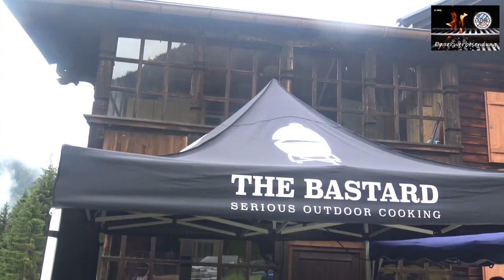AlpenBBQ 2.0 - Das wohl höchste Bloggertreffen Europas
Hallo Freunde, herzlich willkommen beim Alpen BBQ 2.0 im schönen Montafon auf der Madrisa Alm. Heute gibts nicht nur ein Rezept, sondern gleich richtig viele. Wir sind dem gemeinen Corona-Wahnsinn entflohen und haben mal schön entspannt auf der Alm gegrillt und was wir dabei gezaubert haben, dass seht ihr in diesem und in den Videos der anderen Blogger. Viel Spaß dabe,

Mein herzlichster Dank geht an Markus von der Madrisa Alm.

* Traeger Pro Series 22
* Traeger Pro Series 34
* Traeger Apfelpellets
* Trager Hickorypellets
* Traeger Pro Series 22 Abdeckhaube
* Traeger Pecanpellets
* Traeger Pro Series 34 Abdeckhaube
* Traeger Erlepellets
*Uuni3 Pellet-Pizzaofen
*Ooni Koda
*Bastard Keramikgrill medium 48cm
*meater Thermometer
* Band of Chefs Olivenöl
* Räucherchips aus Olivenholz
* Big BBQ Dutch Oven
* Petromax GF1 Gugelhupfform
* Tablespoon Meßlöffelset
* Deckel-/ Rippchenhalter
* Weber Kugelgrill
* Baseballschläger Pfeffermühle
* Stufz Burgerpresse
* Tepro Rockland
* froggit BBQ Thermometer
* Pull that Piggy
* V-Tong Grillzange
* Petromax K8 Kastenform
* Petromax fp35
* Petromax Atago
* Moesta-BBQ Smokon' PizzaRing inkl. Rotisserie
* Petromax Feuerstand
* Deuba Wurstfüller

Studioequipment:
* Canon EOS 1300d
* Sony FDR-AX33 4k
* K&F Funkmikrofonset
* Hama Fotostativ
* Beebop Drohne mit Controler
* Nachfolger Beebop 2 mit Controler
* Tonor Kondesnatormikrophone
* Zoom H1 Tonaufnahmegerät
* Neewer Kameraslider 100cm
* Kesser Kamerakoffer
* Boya BY-MM1 Kondensatormikrofon

* Durch den Kauf über die Amazon-Links unterstützt du mich und meinen BBQ-Kanal, ohne das du für die Artikel mehr zahlen musst. Es handelt sich hierbei um sog. Alle diese Artikel sind natürlich nur Vorschläge und wo bzw. ob du letztendlich kaufst, bleibt natürlich dir selbst überlassen.